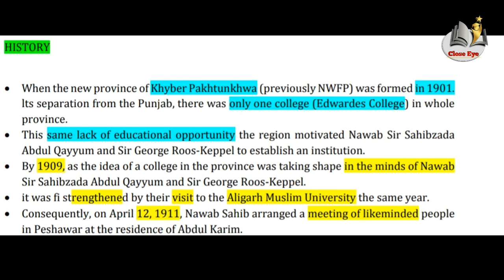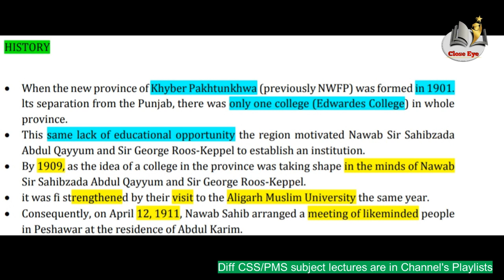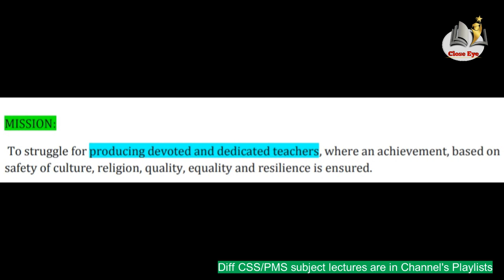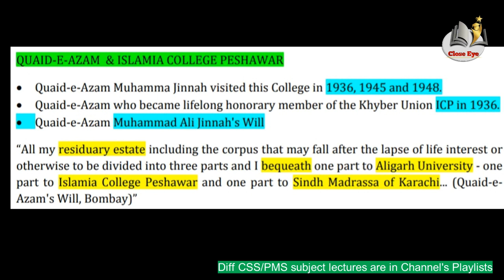Islamia College Peshawar/Reform Movement/Pakistan Ideology/Pakistan Affairs CSS/PMS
Islamia College Peshawar and Ideology of Pakistan definition and elucidation, historical aspects: Muslim rule in the Sub-continent, its downfall and efforts for Renaissance. Movements for reforms -- Shaikh Ahmad Sarhindi, Shah Waliullah, Sayyid Ahmad Shaheed, Aligarh, Deoband, Nadwah, and other educational institutions Sindh Madrassah and Islamia College Peshawae. Ideology of Pakistan in the light of Speeches and statements of Allama Iqbal and Quaid i Azam Muhammad Ali Jinnah lectures by sir Mushahid Haider